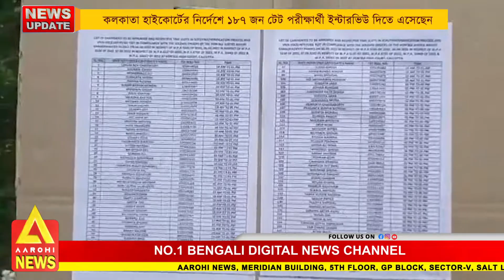দীর্ঘ ৮ বছরের লড়াইয়ে শেষ।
দীর্ঘ ৮ বছরের লড়াইয়ে শেষ। অবশেষে ২০১৪ সালের প্রাথমিক টেট পরীক্ষার্থীরা ইন্টারভিউ দিতে গেলেন প্রাথমিক শিক্ষা পর্ষদের দফতরে। কলকাতা হাই কোর্টের নির্দেশে এবং আন্দোলনের জেরে এই সাফল্য পেলেন টেট পরীক্ষায় উত্তীর্ণ চাকরি প্রার্থীরা।

@Aarohi New